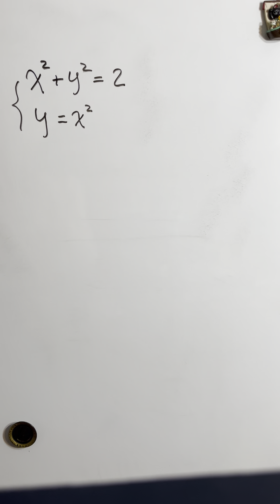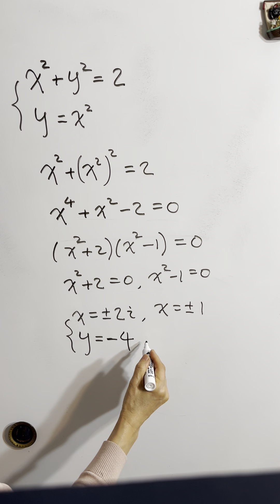How to solve System equations